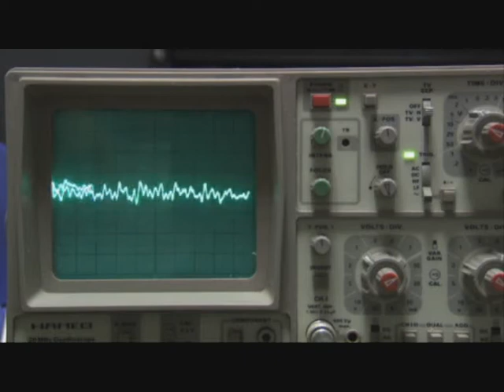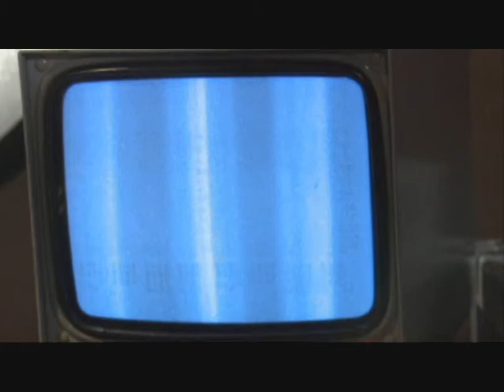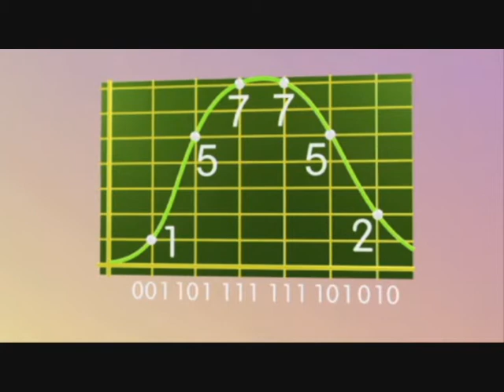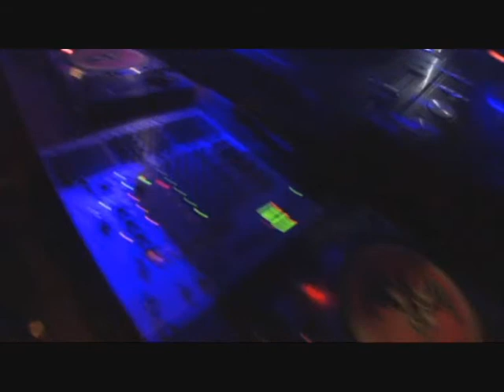Anna Kiss on BBC2 - i-Science - November 2008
BBC Schools program starring Anna Kiss, about analogue vs digital, filmed at Ministry of Sound & The Cutting Suite.

First aired on BBC2 November 2008.